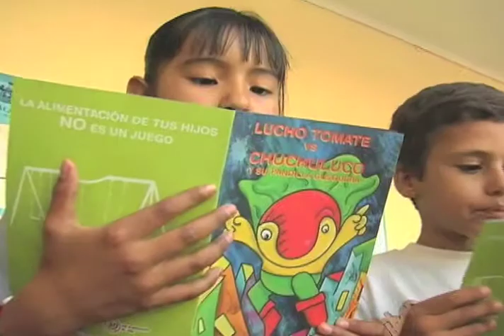SJRTV en el XX Aniversario de la Convención de los Derechos de los Niños - Enfoques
Samuel Muñoz Gómez, Director General del Sistema Jalisciense de Radio y Televisión, presente en el vigésimo Aniversario de la Convención de los Derechos de los Niños, evento realizado en el Museo del Trompo Mágico.